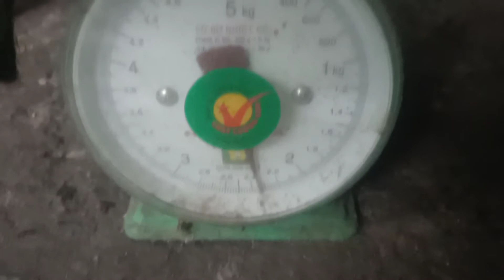Câu Cá Mùa Nước Lũ Trúng Mánh 1Tiếng 30 Phút Câu Như Đi Chợ